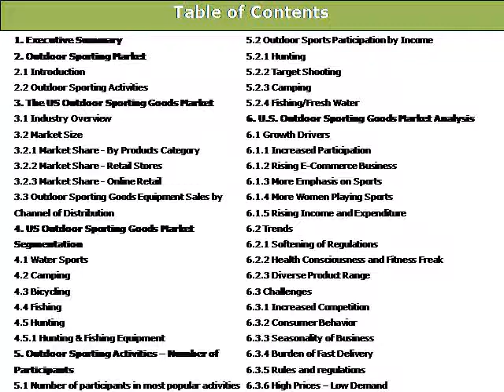The US Outdoor Sporting Goods Market: Trends & Opportunities (2014-2019) - Daedal Research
The report titled “The US Outdoor Sporting Goods Market: Trends and Opportunities (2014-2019)” provides.